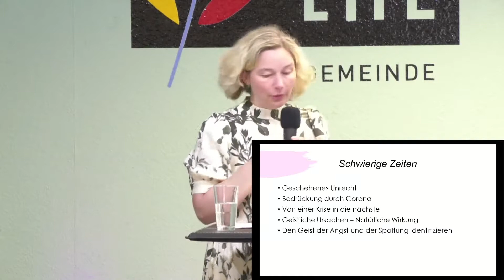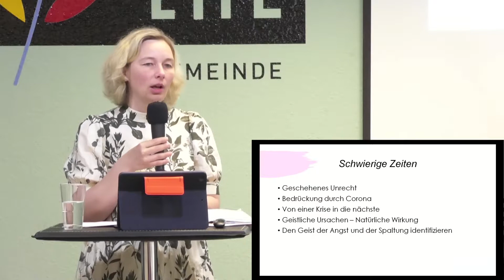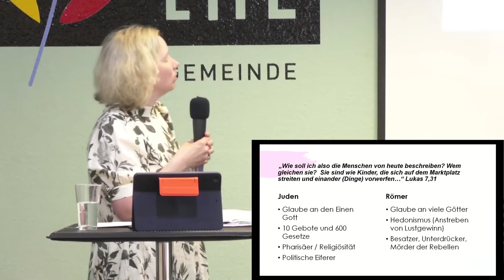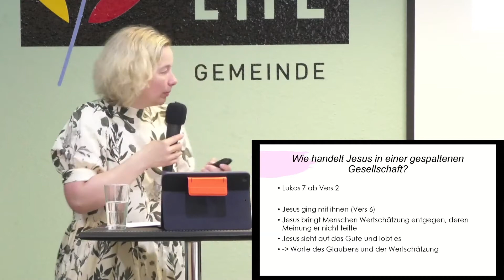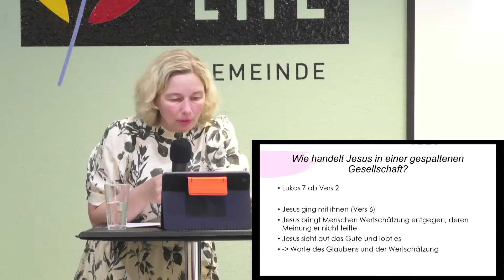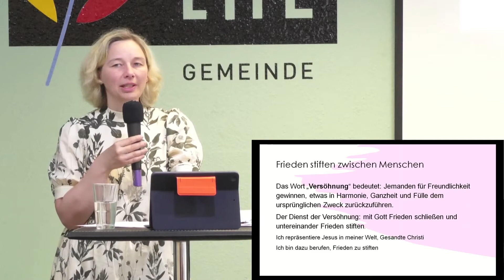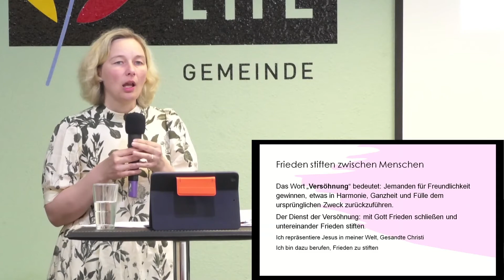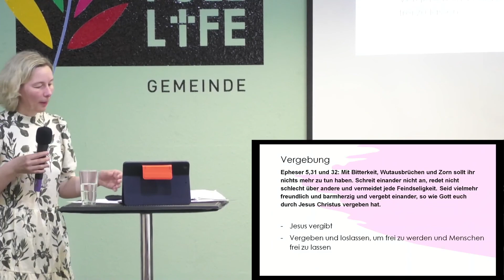Dem Geist der Spaltung begegnen | Dana Boué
Dem Geist der Spaltung begegnen